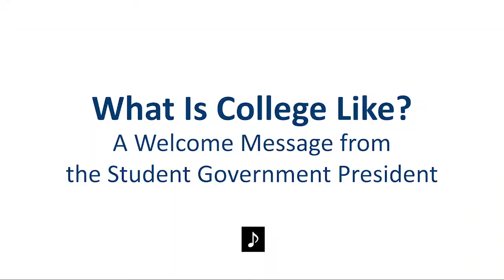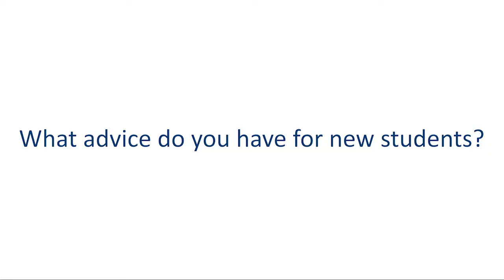What is College Like: Welcome from the Student Government President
Meet our Student Government President Ashlee as she extends a warm welcome to our incoming class and shares some insight into New Student Orientation.